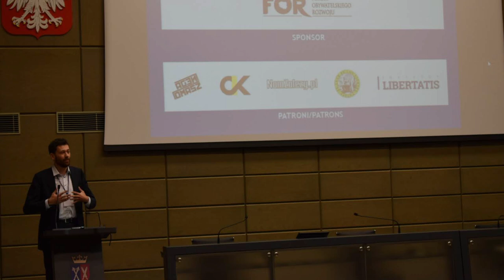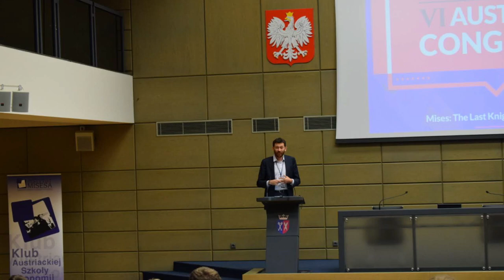Kwiatkowski: Planowanie rynkowe a biurokratyczne: konsekwencje dla teorii zarządzania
Stanisław Kwiatkowski – Członek Zarządu Instytutu Misesa podczas VI Zjazdu Austriackiego opowiedział, także z punktu widzenia praktyka, o różnicach pomiędzy centralnym planowaniem a wolnym rynkiem.

Dziękujemy za obejrzenie filmu! Nie zapomnij też o łapce do góry i zostawieniu komentarza!

Przekaż nam swój 1%!
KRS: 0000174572